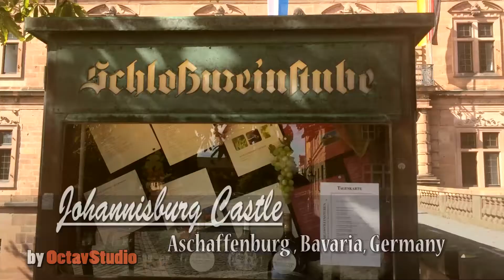Johannisburg Castle, Aschaffenburg, Bavaria, Germany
Schloss Johannisburg is a schloss in the town of Aschaffenburg, in Franconia in the state of Bavaria, Germany. It was erected between 1605 and 1614 by the architect Georg Ridinger (de) for Johann Schweikhard von Kronberg, Prince Bishop of Mainz. Until 1803, it was the second residence of the Prince Bishop of Mainz. It is constructed of red sandstone, the typical building material of the Spessart, the hills near Aschaffenburg.

The castle is one of the main attractions of Aschaffenburg and its landmark. Schloss Johannisburg is one of the most important buildings of the Renaissance period in Germany. [1]

Schloss Johannisburg is open to the public and hosts several museums: Staatsgalerie Aschaffenburg, a gallery of paintings (with works by Lucas Cranach the Elder), the Paramentenkammer of the palace chapel (with vestments from the former treasury of Mainz Cathedral), the residential rooms (furnished in Neoclassical style) and the Municipal Palace Museum (arts and handicraft). There is also the world's largest collection of architectural models made from cork, built by court confectioner Carl May and his son after 1792.